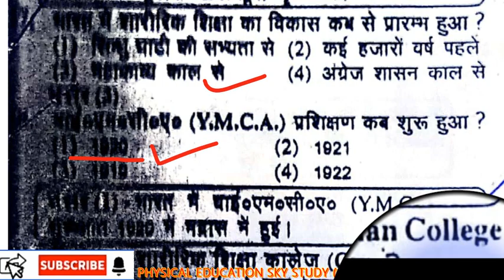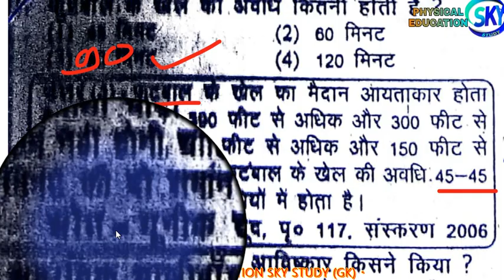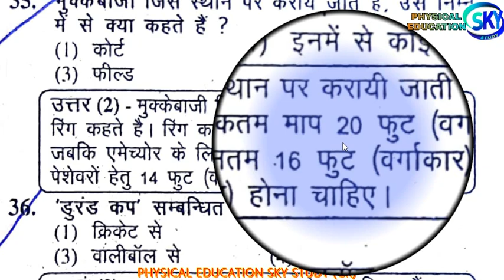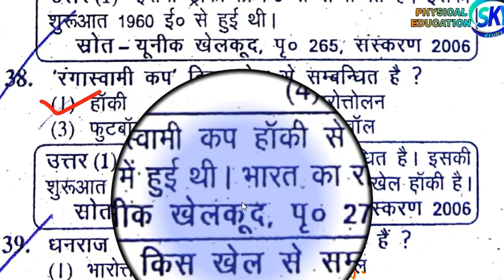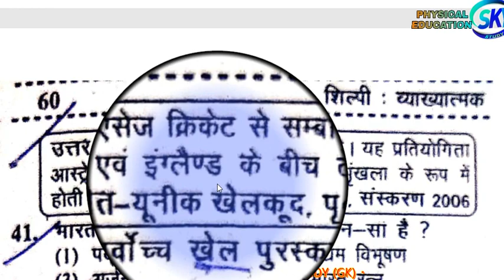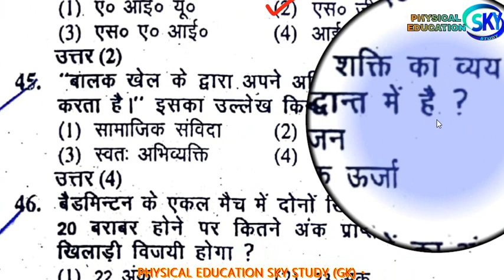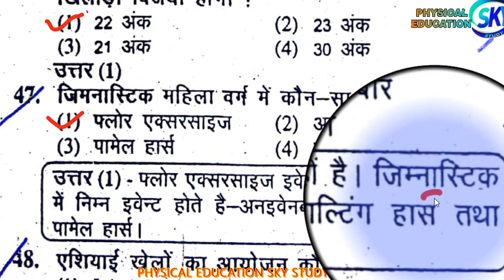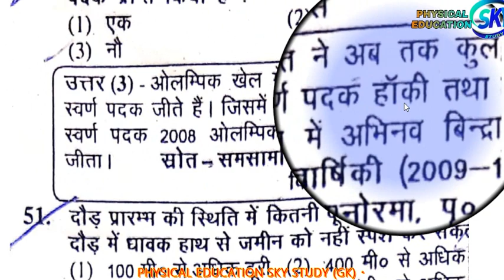Physical Education Solved Paper 2009 Part #2 TGT PGT NVS KVS Most Important SERIES